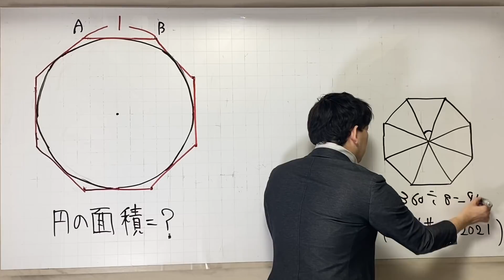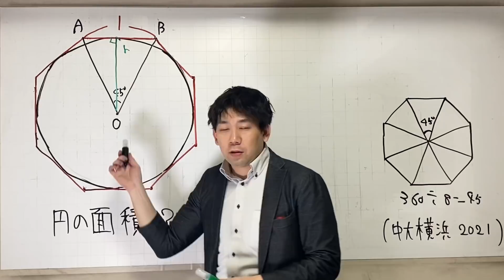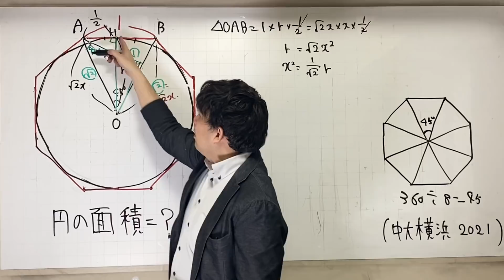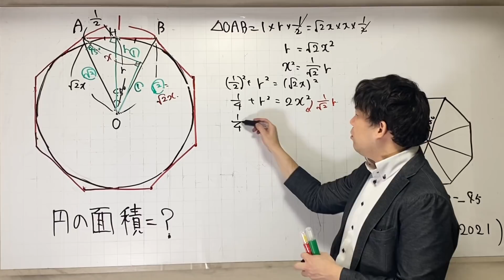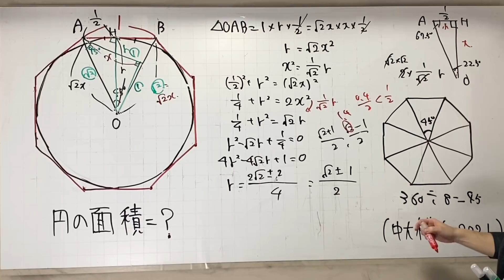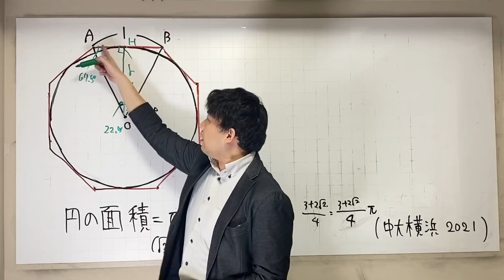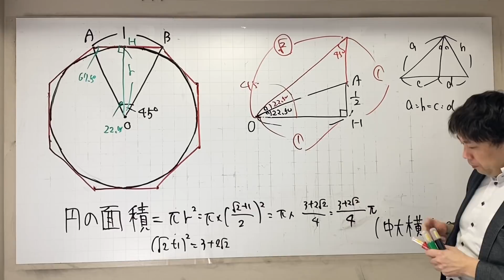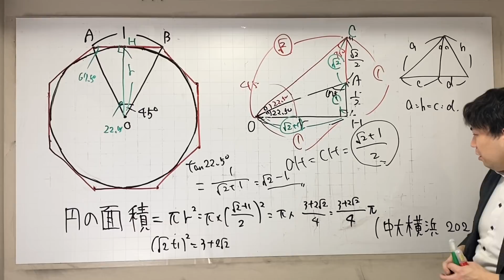難C（むずかしー） 円に外接する正八角形 2021中大横浜